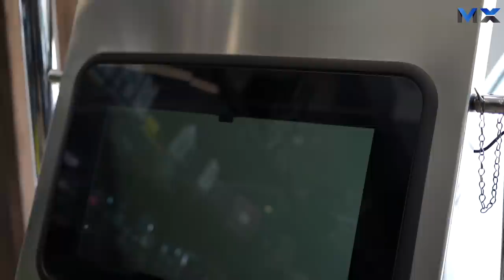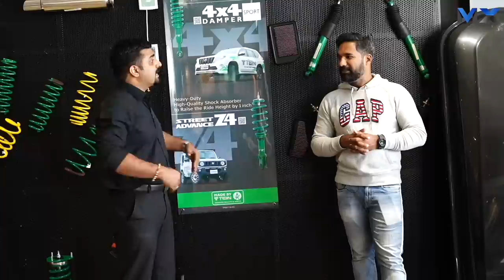ഇനി കോയമ്പത്തൂർ ഒന്നും പോകണ്ട, എല്ലാം ഇവിടുണ്ട്! Tein Suspension Upgrade details, All accessories!!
AutoStarke
No. 14/3-A (I), Guruvayoor Road,
Puzhakkal, Ayyanthol P.O, Thrissur

fb linki